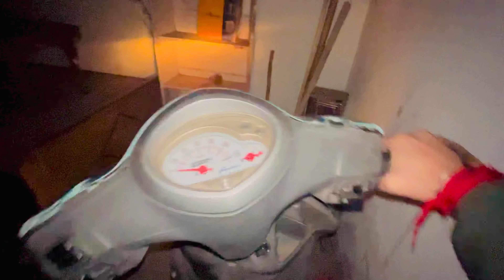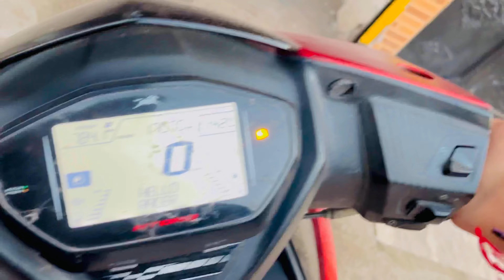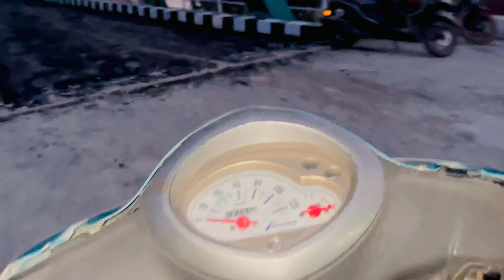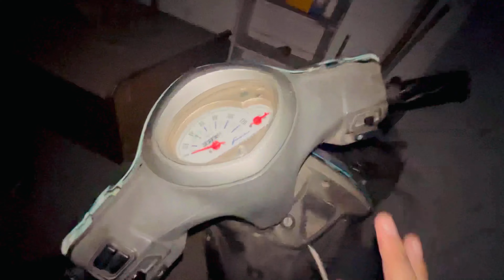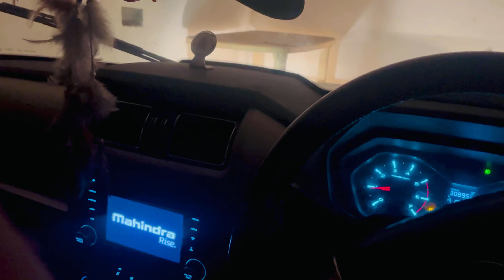Maine ki new bridge ki opening 😂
Hello Guys!

Tarun Saryal Vlogs✌️